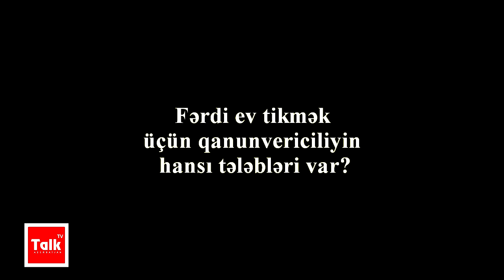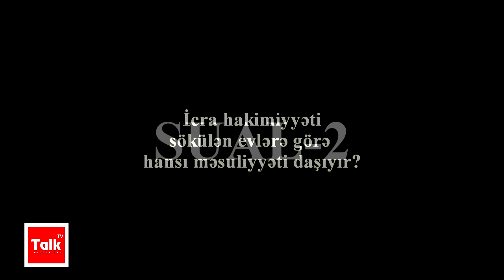Fərdi ev tikmək üçün qanunvericiliyin hansı tələbləri var?